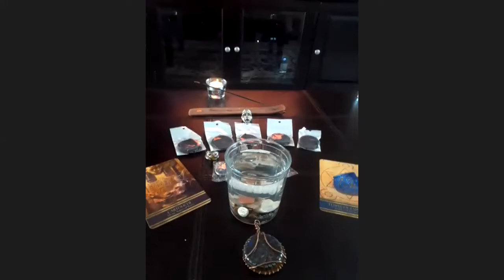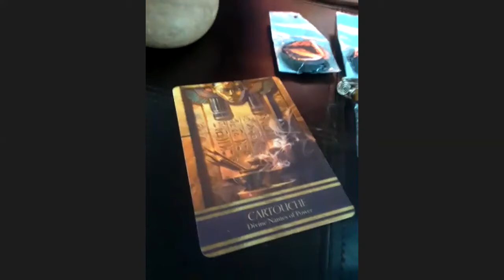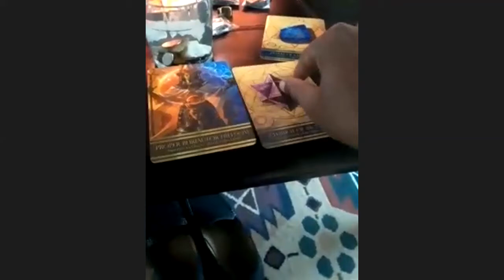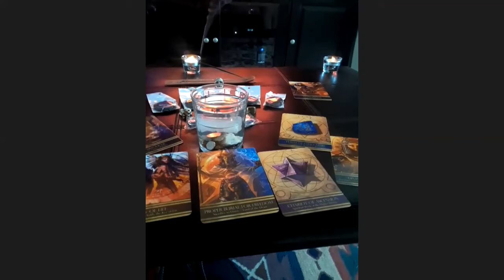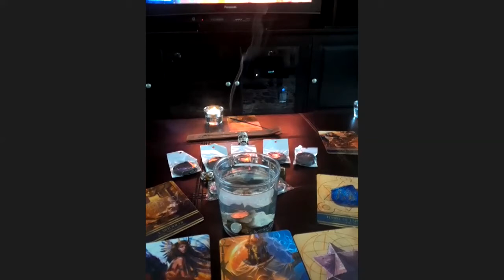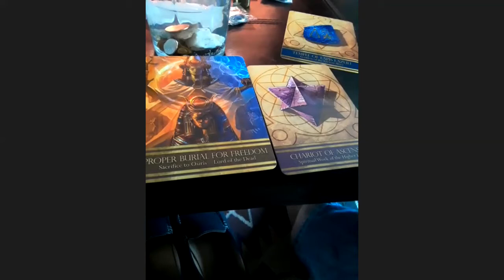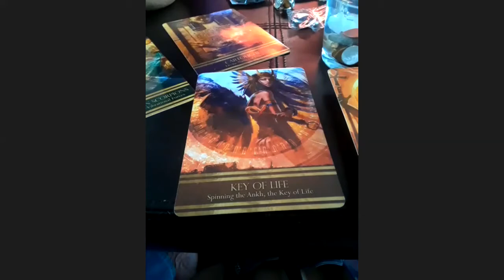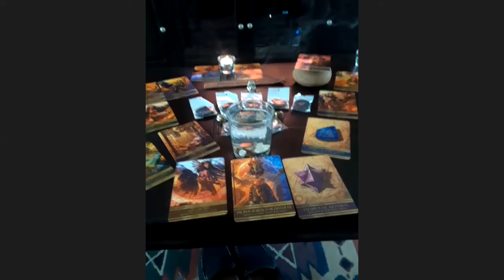Daniel Seven by Dr. Ian Nathaniel Dawkins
If you would like to order on of the pendants